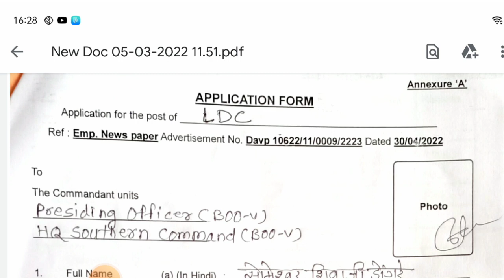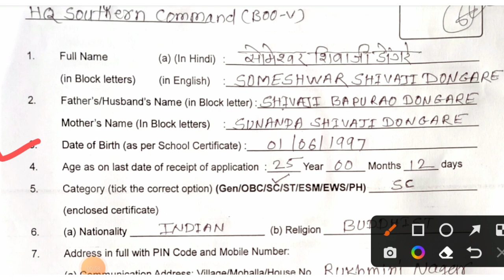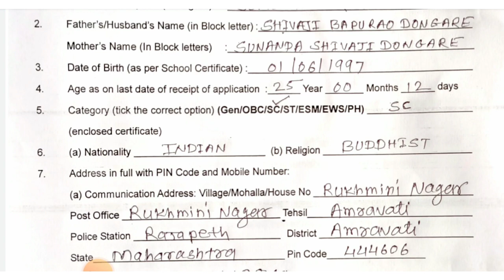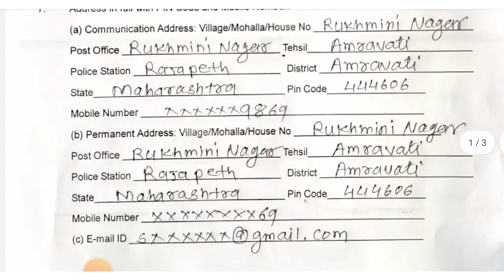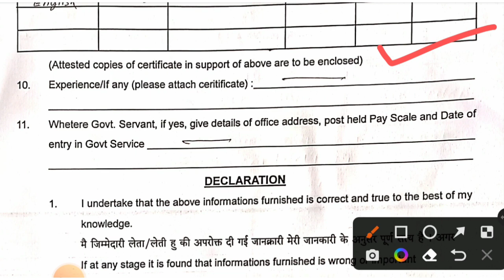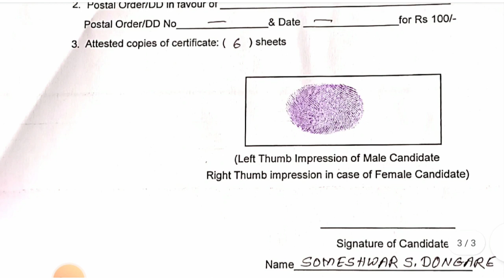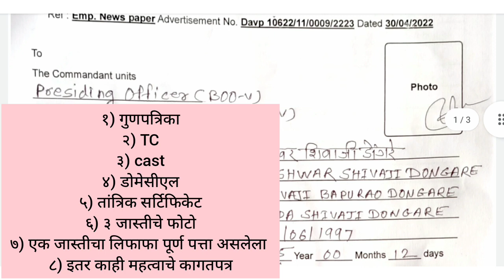how to fill army group c form pune | Hq sauthern command pune offline form kasa bhrava ?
नमस्कार मित्रांनो ,

तर या व्हिडीओ मध्ये पण आर्मी ग्रुप सी पुणे आवेदन अर्ज कसा भरावा ? पाहणार आहो.